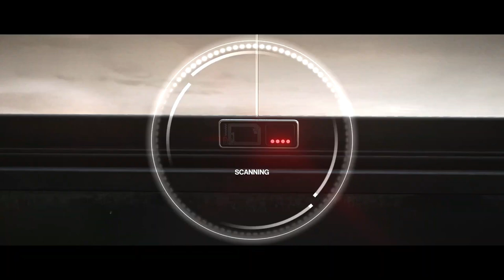HITMAN 3 - Gameplay footage and Trailer (Release date: January 20, 2021)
HITMAN 3 will be available for:
PC, PlayStation 4, PlayStation 5, Nintendo Switch, Xbox One, Xbox Series X and Series S